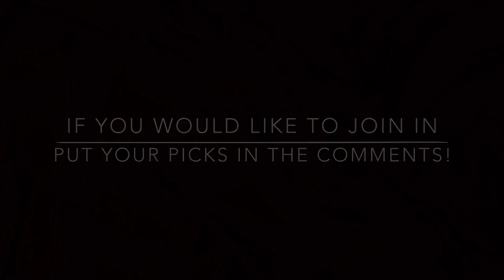NFL Week 12 Predictions 2019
NFL Week 12 Predictions! If you would like to join in please
Put your picks in the comments! Thanks Charlie Nascar